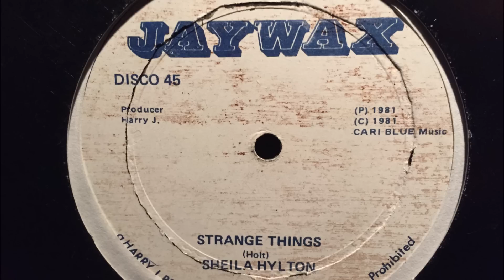Sheila Hylton - Strange Things [Jaywax]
Sheila Hylton ‎– Strange Things

Label: Jaywax ‎– none
Format: Vinyl, 12", 45 RPM
Country: Jamaica
Released: 1981
Genre: Reggae